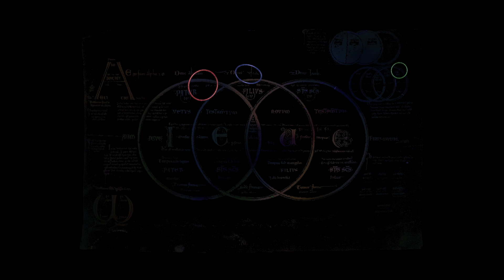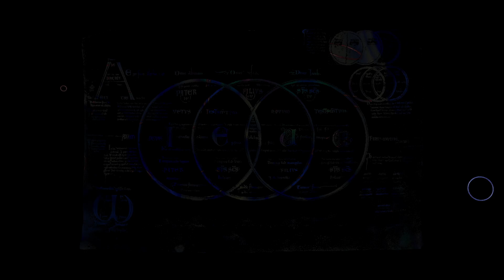END TIMES FIXED VIDEO 2